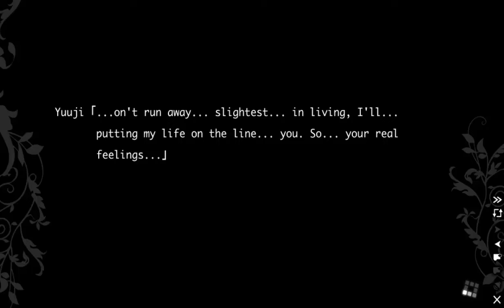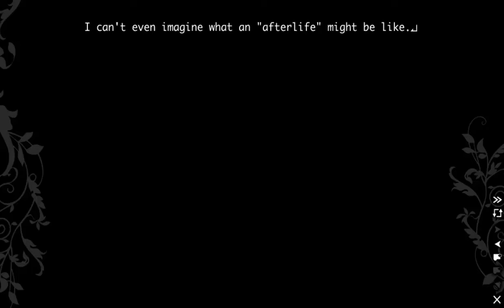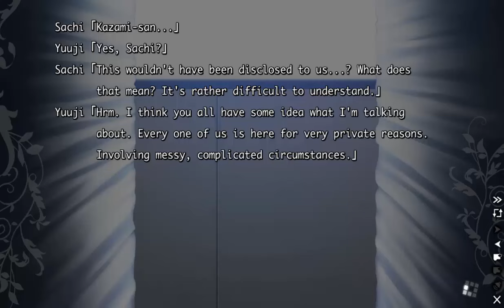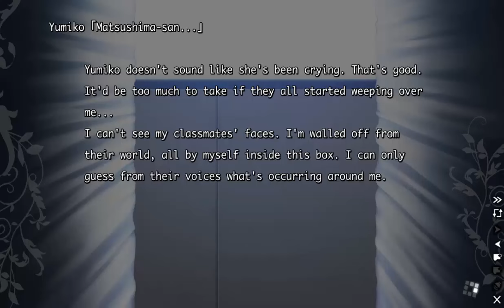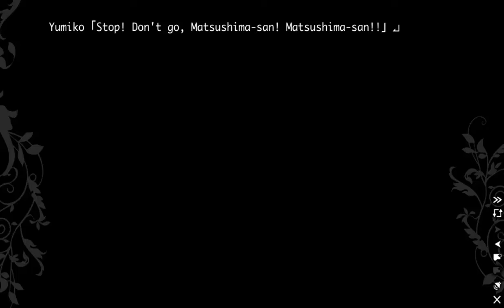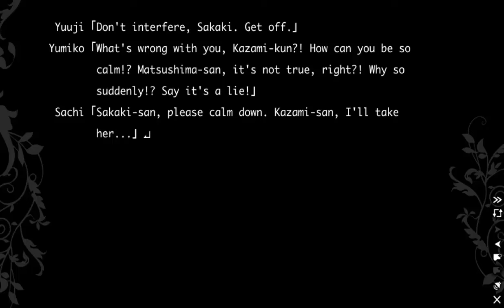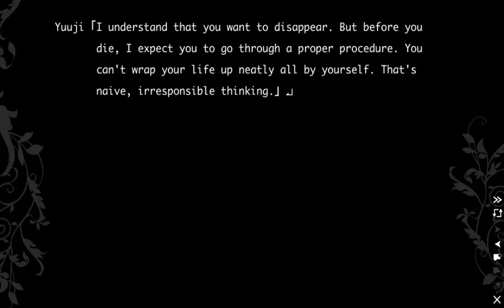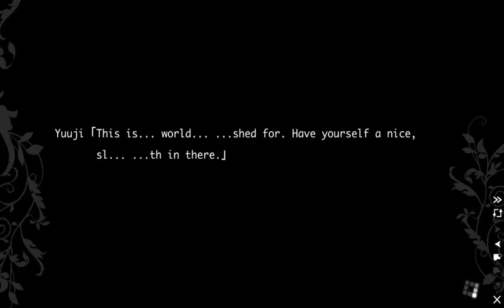The Fruit of Grisaia (Michiru Route) Part 210: Granting A Wish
If it's what Michiru wants, then so be it.

This is Michiru's route for The Fruit of Grisaia, for other routes please check out the full playlist here:

This game is rated 'M' for mature, it may contain some scenes of graphic violence, language, and sexual content.

Upload Schedule
Monday-Friday
Danganronpa 2: Goodbye Despair: 10:00 AM CST
The Fruit of Grisaia (Michiru's Route): 11:00 AM CST
The House In Fata Morgana: 12:00 PM CST

Title: The Fruit of Grisaia
Genre: Sexual Content, Nudity, Violent, Adventure, Casual
Developer: Frontwing
Publisher: Sekai Project
Release Date: May 30, 2015

The Fruit of Grisaia
SIX FRUITS BARE THEIR FANGS AT THE WORLD.
--The academy was their orchard.
In this place of learning, protected by high walls from the outside world, there arrived
a single young man who'd lost his purpose in life. He'd lost sight of what he wanted to protect. He passed his days in a haze of guilt and regret. All that remained to him were the chains around his neck... And a life worth less than that of a stray dog. But in that academy, he would meet five young women. And in time, he would discover a new thread of hope.
--That girl's very birth was a mistake.
The sin of disobedience--
--A life not so different from death.
No one’s going to protect you--
--And survival itself can be a punishment.
That place was their orchard. Those young women were the fruits of remorse, grown on the tree of sorrow.
"What can I do for them...?"
In that thought lay the undying hope one young man had dreamed of finding--